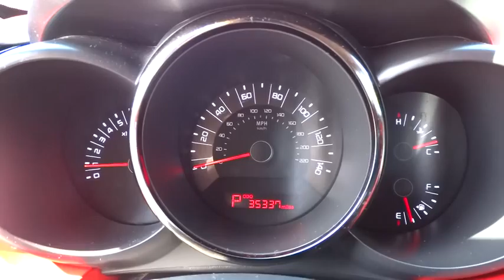2011 Kia Soul Portland, Beaverton, Hillsboro, Vancouver, Gresham OR 2074356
2011 Kia Soul

Broadway Kia
307 NE Broadway St